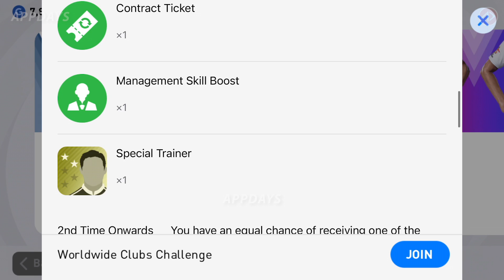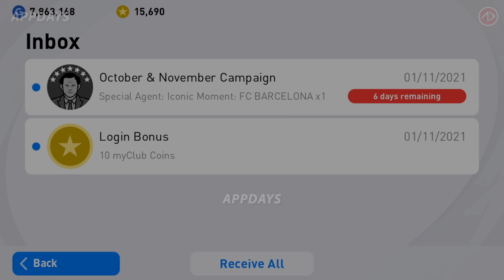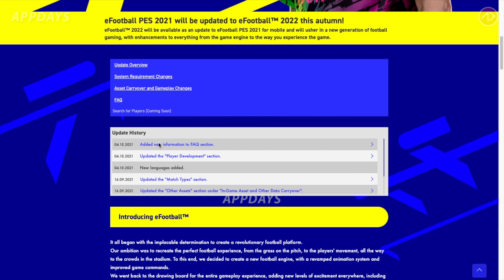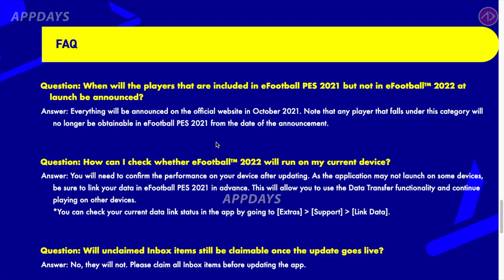ไปสุ่มไอคอนฟรีกันเถอะ !! | อัพเดทข่าว eFOOTBALL, PES2021, EA SPORTS